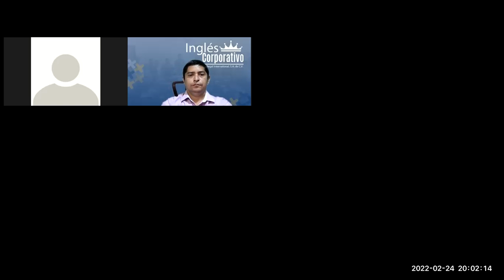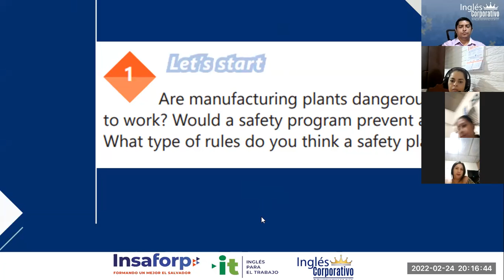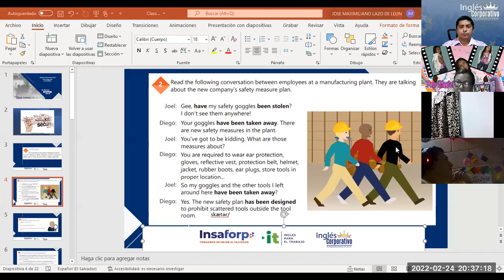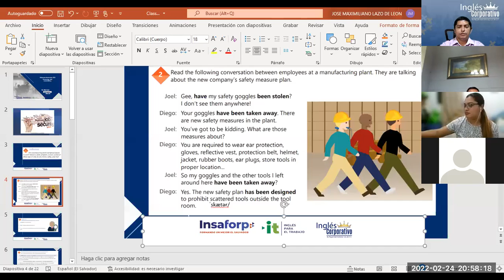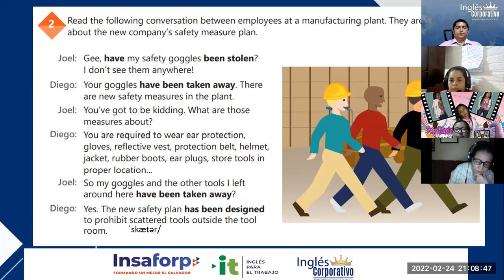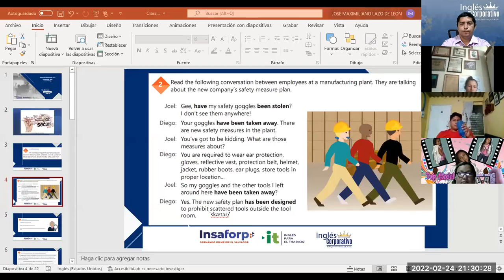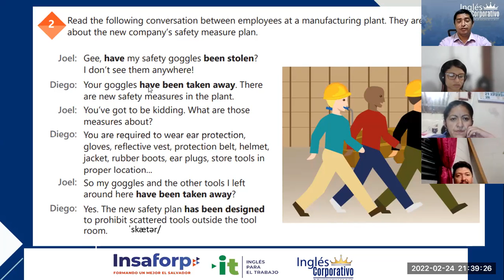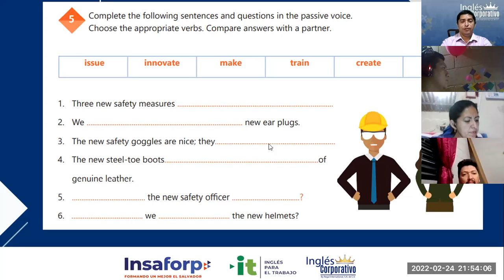Ingles Corporativo-Videoconferencia #22 Passive voice with present perfect tense.